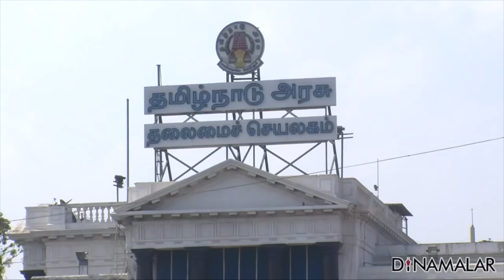Seithi Surukkam 12-12-2018 | Short News Round Up | Dinamalar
மாயாவதி உதவியுடன் ம.பி.யில் காங் ஆட்சி
மேகதாது அணைக்கு தடையில்லை
தாலிகட்டும் நேரத்தில் வைகோ ரகளை
குழந்தைகளுக்கு பாதிப்பு: வதேரா வருத்தம்
114 அடி உயர கம்பத்தில் திமுக கொடி